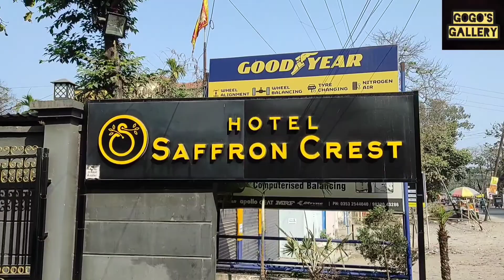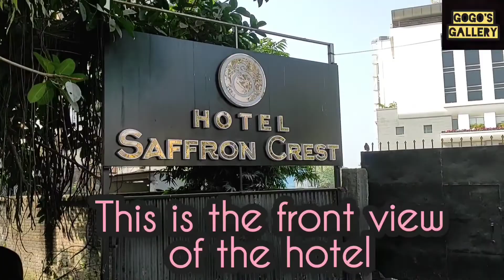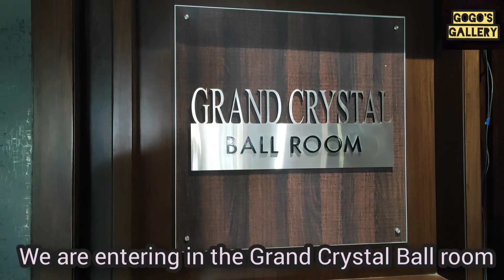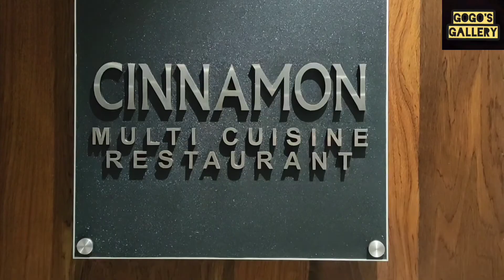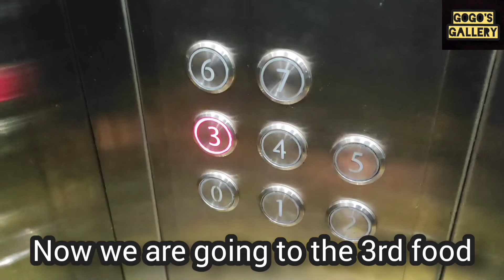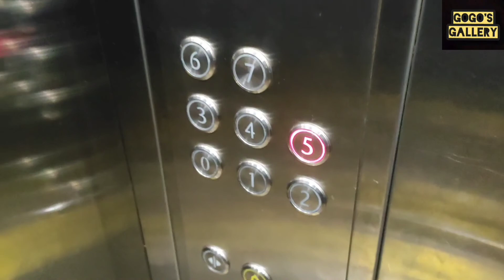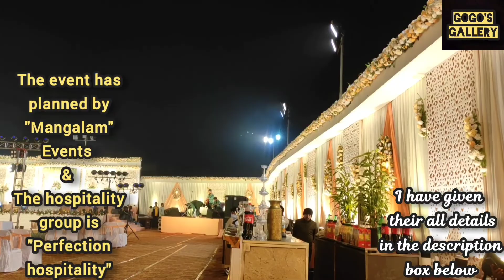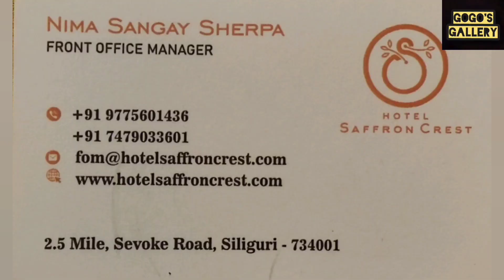Hotel Saffron Crest | Siliguri | My Vlog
And and and I'm back again with my new videooooo ... huhu...
So in this video I'm gonna show you ... like we Siliguri people already know about the big big 3 star hotels with many facilities so out of them I have chosen one and I'll show you the interior and will introduce with the facilities which they are providing to their guests...
And to those who stay out of Siliguri I'll recommend you this hotel for staying purpose whenever you wish to visit Siliguri.

Event Details i have shown in my video.

Hotel details are already given below.
Hotel Saffron Crest
Manager : Nima sangey sherpa

Hotel address :
Siliguri,  2.5 Mile,
Sevoke Road,  Checkpost
Near Vega circle Mall

Description Writer.

And also a big thankyou for your love to me and my channel, keep supporting guys.🥺❤️